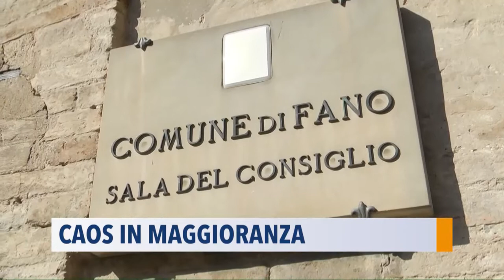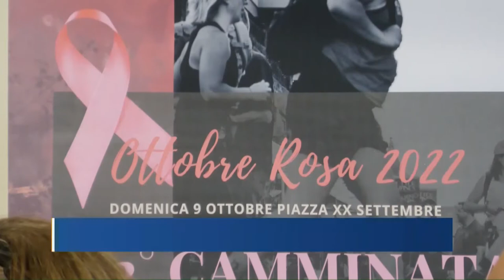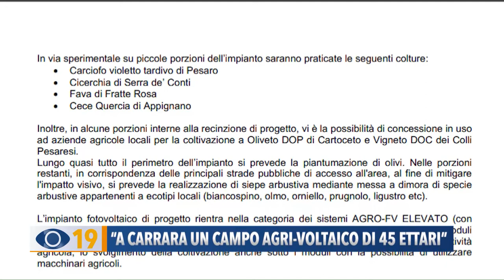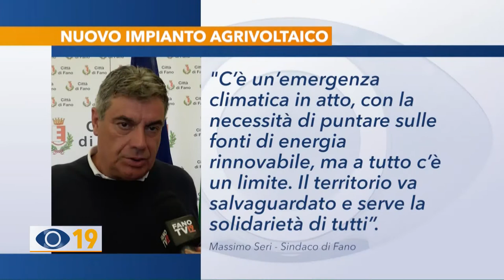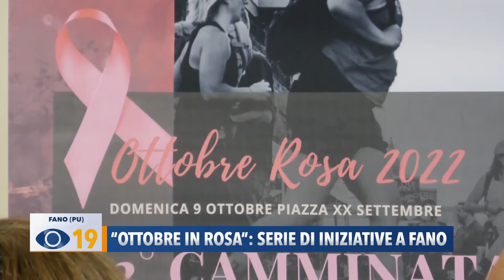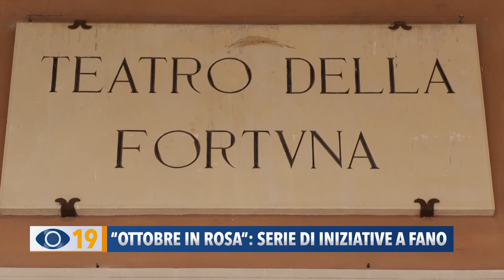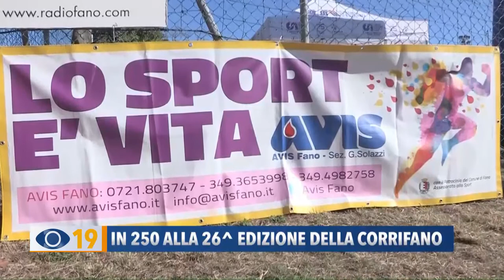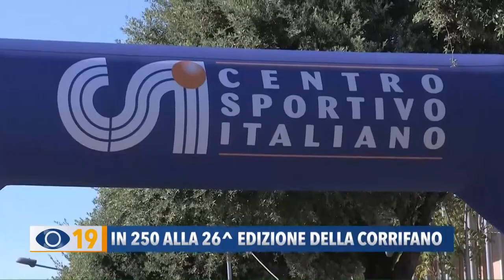Occhio alla Notizia 3 ottobre 2022